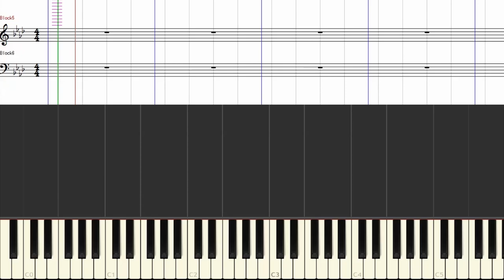[楽譜] 仮面ライダーセイバーED/Kamen Rider Saber Ending theme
「仮面ライダーセイバー」よりエンディングテーマの譜面つきチュートリアル動画です。